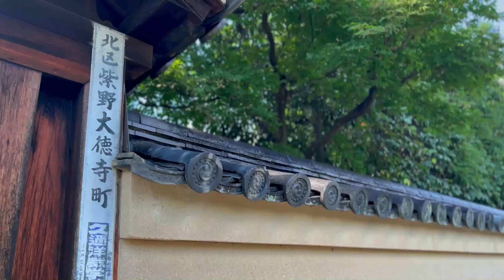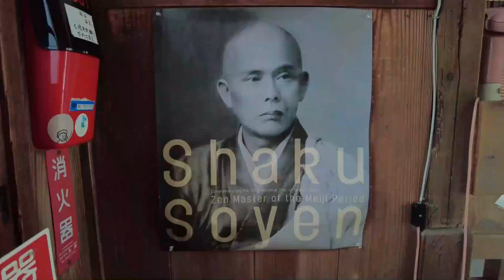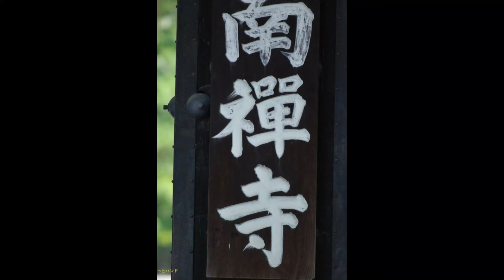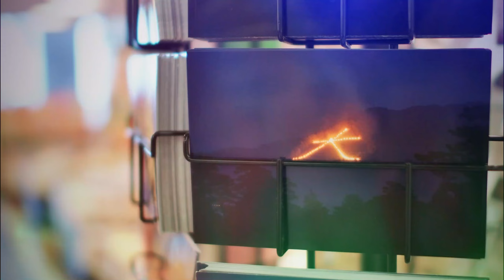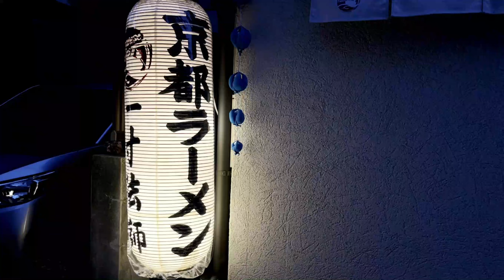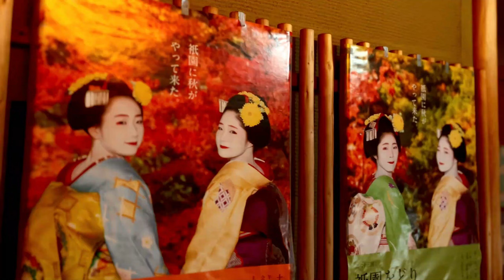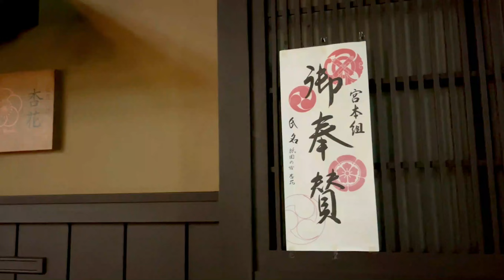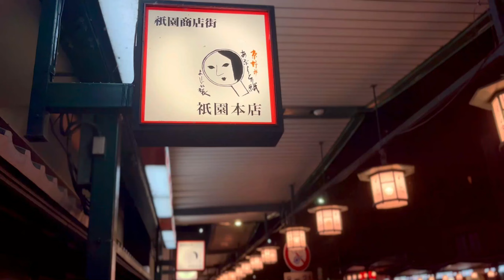【京都の残夏】 ゆるり33分BGM動画 風鈴の音色が涼しげに響き、一日の暑さを忘れさせてくれる。夏の名残を感じるセミの声、木々の間を飛び交う蝉時雨。ひとときの涼風が心地よく、残暑の中にも秋の気配。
残暑お見舞い申し上げます。
「33分お付き合いください」
残暑の日差しに照らされて、
静かな町はゆっくりと目覚める。
風鈴の音色が涼しげに響き、
一日の暑さを忘れさせてくれる。
夏の名残を感じるセミの声、
木々の間を飛び交う蝉時雨。
ひとときの涼風が心地よく、
残暑の中にも秋の気配を見つける。
夕暮れ時、空は紅に染まり、
日々の喧騒が静かに消えていく。
残暑の厳しさを和らげる月明かり、
夜の帳がゆっくりと下りる。
蝉の声が高く響き渡り、
夏の終わりを告げる合図。
木々の間を流れる風が、
心地よい涼しさを運んでくる。
朝露に濡れた草花が、
太陽の光を浴びて輝く。
残暑の中でも生命の息吹を感じ、
新たな一日の始まりを告げる。

秋風がそっと頬を撫で、
残暑の名残を優しく包む。
季節の移ろいを感じながら、
心穏やかに過ごす一時。
夕暮れ時の空の色が、
日々変わりゆく季節を映し出す。
ひとときの涼しさを感じながら、
秋の訪れを静かに待つ。

♯祇園祭　お囃子　京都　林遣都 吉岡里帆 矢本悠馬 趣里 毎熊克哉